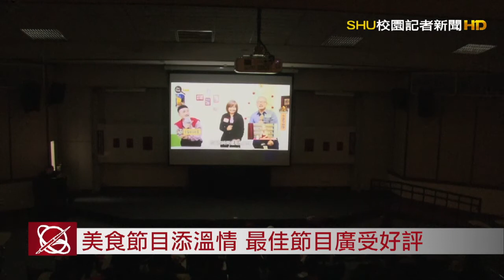【影】原創節目超精彩！ 電視大賞傳承世新廣電精神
世新大學廣播電視電影學系舉辦的電視大賞1月10日熱鬧登場！共播放8組原創節目，做為電視組校內實習的期末成果展發表。主辦單位更在現場佈置放100顆綁著電影台詞的氣球及製作各組的節目logo徽章，讓每個來看展的人感受到主辦單位的精心策劃。